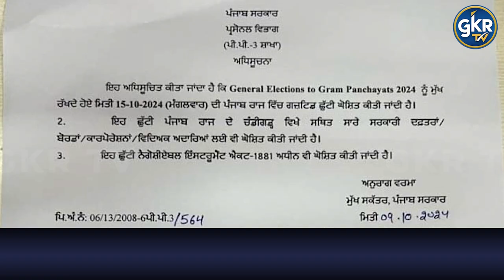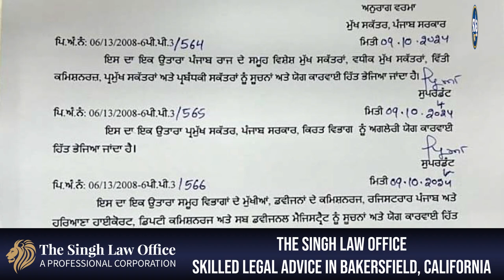15 ਅਕਤੂਬਰ ਨੂੰ ਸਰਕਾਰੀ ਦਫਤਰ ਅਤੇ ਸਿੱਖਿਆ ਸੰਸਥਾਵਾਂ ਰਹਿਣਗੀਆਂ ਬੰਦ।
15 ਅਕਤੂਬਰ ਨੂੰ ਸਰਕਾਰੀ ਦਫਤਰ ਅਤੇ ਸਿੱਖਿਆ ਸੰਸਥਾਵਾਂ ਰਹਿਣਗੀਆਂ ਬੰਦ।
GKR TV
GKR NEWS